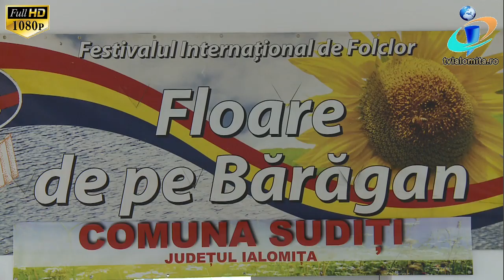TV IALOMITA - "Floare de pe Bărăgan" la Sudiți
Costume și dansuri populare internaționale de o frumusețe autentică i-au încântat pe locuitorii județului Ialomița în cadrul celei de-a XXI ediții a  Festivalului internațional de folclor „Floare de pe Bărăgan”. Ansambluri folclorice din Macedonia, Bulgaria, Slovacia, Bosnia și Herțegovina, alături de cele din România au oferit publicului spectator din Fetești, Săveni, Sudiți, Amara și Slobozia  momente inedite, care au adus în prim plan frumusețea zestrei populare din zona Balcanilor (21 IUNIE 2018).

Autoritățile și locuitorii din Sudiți i-au avut anul acesta oaspeți de seamă pe dansatorii ansamblului „Ivan Planina” din Bosnia și Herțegovina, pe care i-au primit, așa cum cere tradiția, cu pâine și sare.

În deschiderea spectacolului au evoluat micii dansatori ai ansablului „Mugurii Bărăganului” din localitate, care au încântat publicul cu dăruirea cu care au dat viață dansurilor strămoșești.

La fel de pasionați de dansul strămoșesc s-au dovedit și oaspeții.

Festivalul internațional de folclor „Floare de pe Bărăgan” este organizat de Consiliul Județean Ialomița și Centrul Județean pentru Conservarea și  Promovarea Culturii Tradiționale Ialomița și a devenit de peste două decenii o manifestare culturală de renume în această parte a Europei.